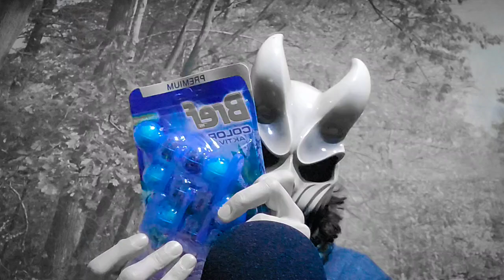Blue Triggers ASMR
Good night and sleep well! ❤️

(Its optional, but it's really appreciated!)

Autonomous sensory meridian response (ASMR) is a term used for an experience characterized by a static-like or tingling sensation on the skin that typically begins on the scalp and moves down the back of the neck and upper spine. It has been compared with auditory-tactile synesthesia. ASMR signifies the subjective experience of
"low-grade euphoria" characterized by "a combination of positive feelings and a distinct static-like tingling sensation on the skin". It is most commonly triggered by specific acoustic (tapping/brushing/whispering) and visual stimulation (hand movements/lights/etc)